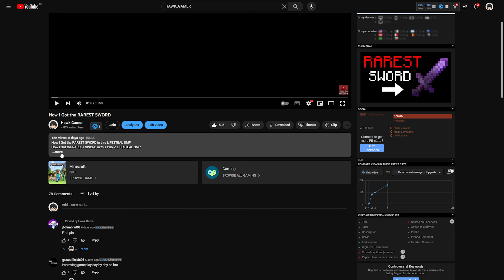The Best Vanilla Texture Pack For Java And Bedrock | 4K Special Texture Pack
best minecraft texture pack
The Best Vanilla Texture Pack For Java and Bedrock..
This is my custom made 4k special texture pack

In this video, I release my special 4K Pack and i think it is the best  Vanilla Texture Pack For Java and Bedrock..